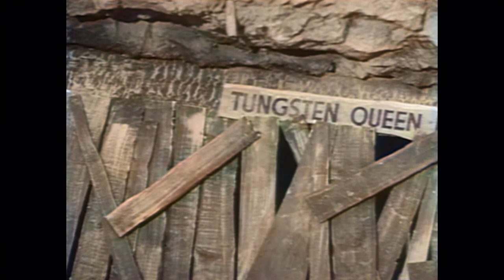Fury - Tungsten Queen | EP14 | COLORIZED | Western TV Series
Colorized Classic Western Series: Fury - Tungsten Queen - Hank Enos was running a local tungsten mine. After he breaks his leg, he recuperates at the the Broken Wheel Ranch. Joey and Hank catch some claim jumpers at the mine and Fury has to rescue them.

Fury (1955)
Stars: Peter Graves, William Fawcett, Bobby Diamond
Genre: Family, Western
Country: United States
Language: English
Also Known As: Brave Stallion

Reviews:
"FURY: When I was young, I watched FURY every Saturday. I got into trouble for watching it, instead of doing my chores, but it was the best show on TV. I would really like to see those shows come back to television. It would sure be pleasing for kids to watch instead of all the science-fiction violence that is shown now. Thanks for reminding me of better TV. Fury could have not been more inspiring to keep kids interested in staying at home,instead of running around getting into mischief, if it was a lock on the door. All my friends watched and if something exciting happened we would talk about it, Monday at school. "
- written by "alwill-1" on IMDb.com

Also Known As (AKA):
(original title) Fury
Australia Fury
Austria Fury
Canada Fury(English)
Finland Musta ori
France Fury
Germany Fury - Die Abenteuer eines Pferdes
Italy Furia
Japan スーパー・ヒューリー(Japanese)
Poland Furia(literal title)
Poland Mój koń
Spain Furia
United States Fury
United States Brave Stallion(syndication title)
West Germany Fury-Die Abenteuer eines Pferdes

SUPPORT US!

MORE SERIES!